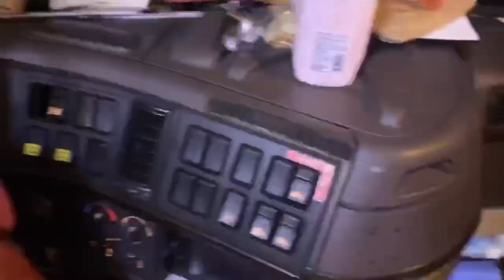Hair tricks, Hair tricks Hair tricks